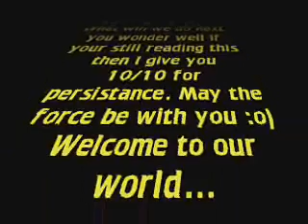PARC October Rocket Launch 08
Perth Advanced Rocketry Club INC. October Rocket launch